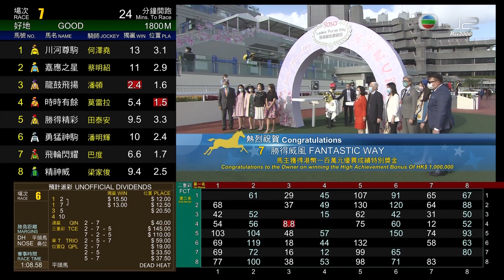07/11/2021 (154) 勝得威風 (E219) 莫雷拉 / 必長勝 (E240) 巴度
07/11/2021 沙田 (場次154)
第二班 - 1200米 - (100-80) - AHAVA讓賽
場地狀況 : 好地
賽道 : 草地 - "C+3" 賽道